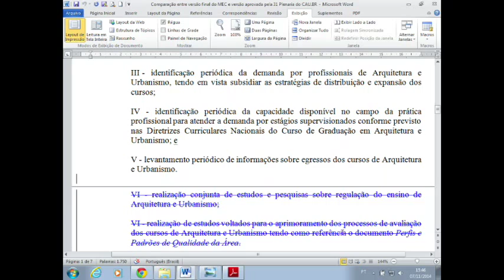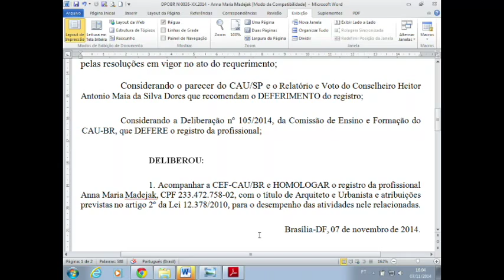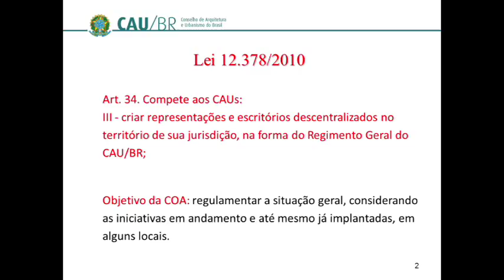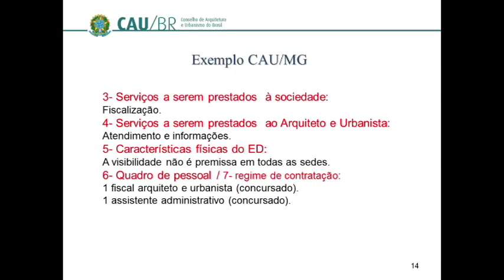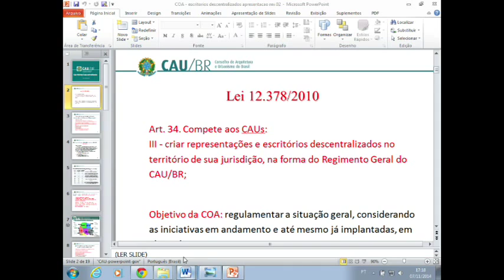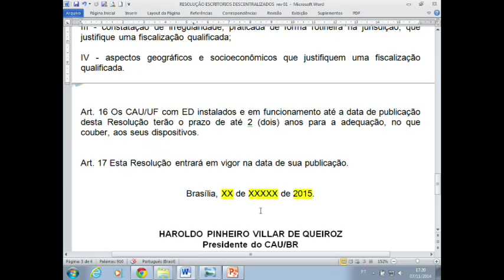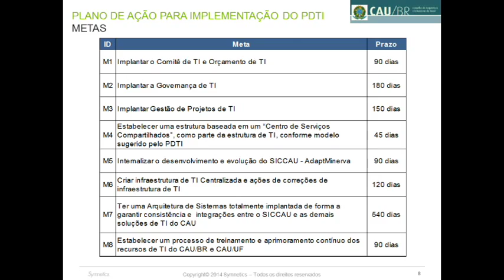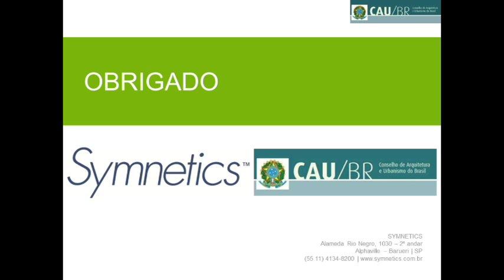36ª Reunião Plenária Ordinária - Parte 4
O CAU/BR realizou sua 36ª Reunião Plenária Ordinária em Brasília, nos dias 06 e 07 de novembro de 2014. Os conselheiros federais receberam a visita de dois novos deputados federais recém-eleitos, e que também são arquitetos: Roney Nemer (PMDB-DF) e Joaquim Passarinho (PSD-PA). O objetivo é apresentar aos parlamentares os projetos de lei de interesse da Arquitetura e Urbanismo, e as posições do CAU em relação esses projetos, de acordo com os debates promovidos nos Seminários Legislativos promovidos em 2013 e 2014. Os dois parlamentares vão iniciar seu primeiro mandato federal a partir de fevereiro de 2015.